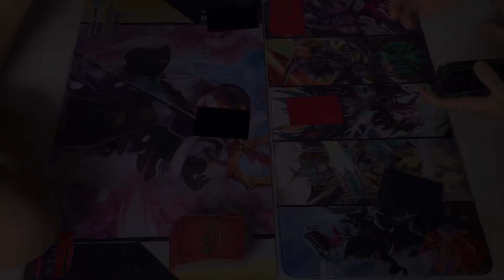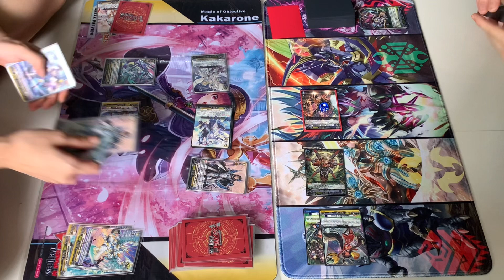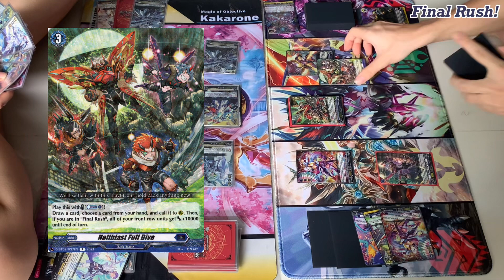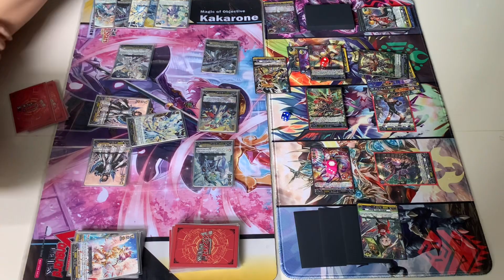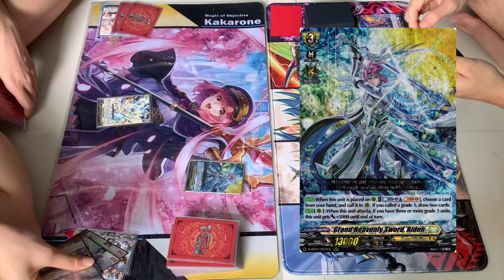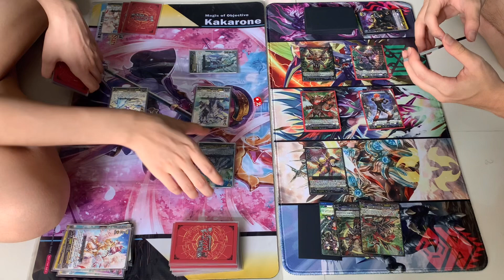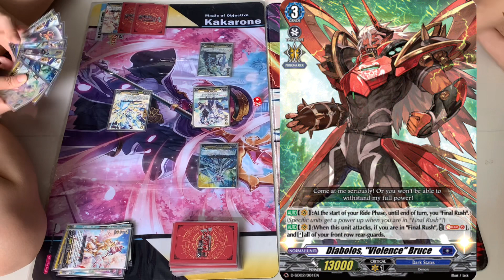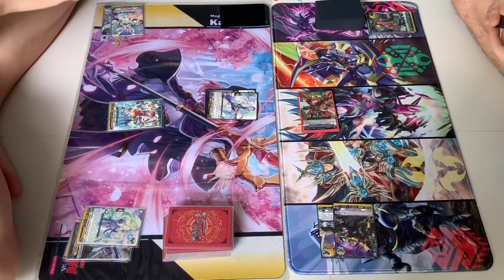Bastion Prime VS Unrivaled Bruce | Cardfight Vanguard D Standard: Keter Sanctuary VS Dark States BO3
What's good Miracle Fighters! Welcome back to the channel!

In today’s video, Ling will be showcasing her newly updated Bastion Prime deck from DBT09 (with Rondahlia) against Pton's Unrivaled Bruce Final Rush deck!

It's a clash between two grade 4s, the Leader of the Cloud Knights and the Leader of the Diabolos Demons!
Who will be the victor? Watch on to find out!

Introduction: 0:00
Round 1: 0:13
Round 2: 10:21
Round 3: 20:42
Final Thoughts: 31:09